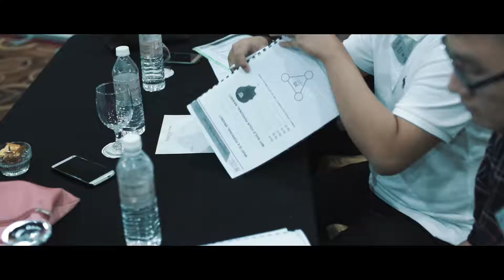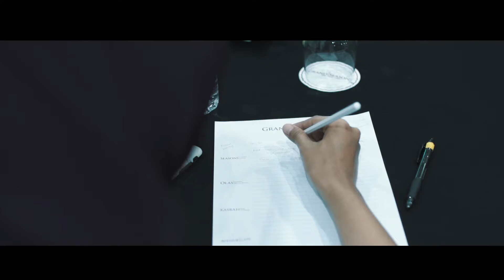YKUG WJM July 2018 Teaser